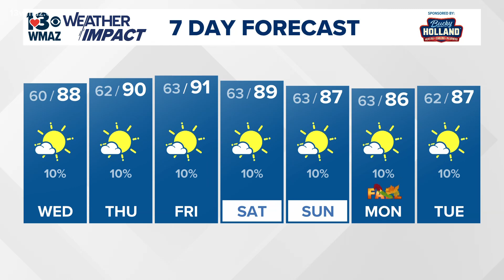Invest 92L likely to become Gabrielle, another area to watch hot on it's tail (5 PM Update 9/16/25)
The National Hurricane Center is monitoring two areas of potential tropical development in the Atlantic.